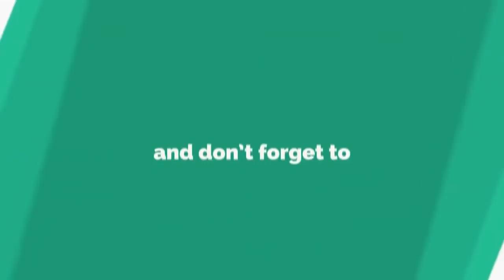அலிபாபாவும் 40 திருடர்களும் | Alibaba and 40 Thieves Story in Tamil | Moral Story